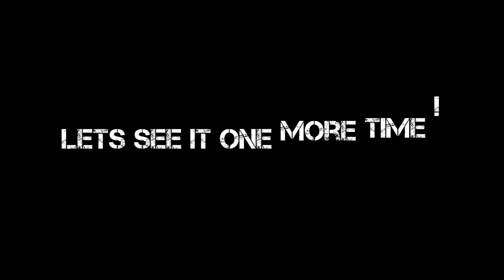Rare: Glen "Big Baby"Davis - alley-oop and dunk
Rare stuff - first time i see Glen Davis dunking and alley-ooping in Magic uniform. GG, Glen, go Magic !!!
Magic won vs NJ Nets :)